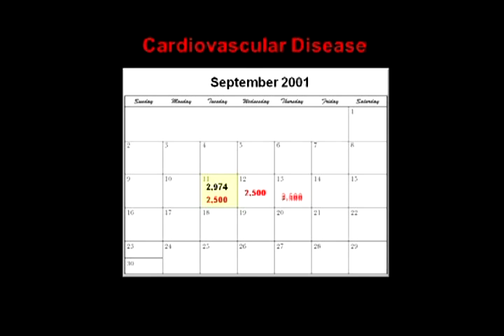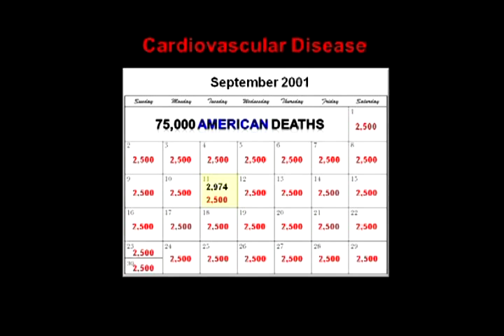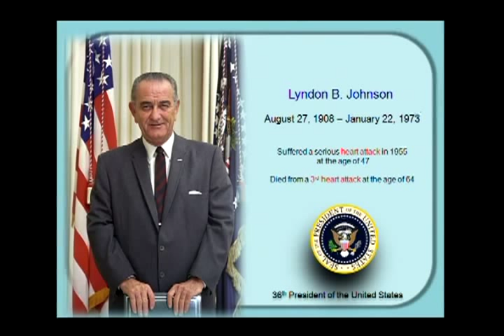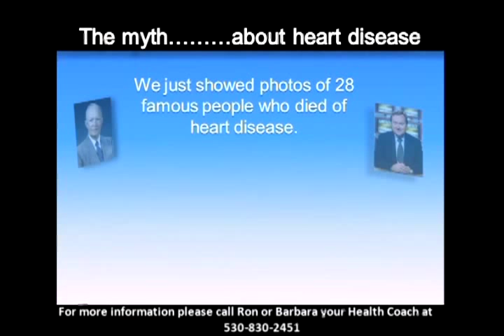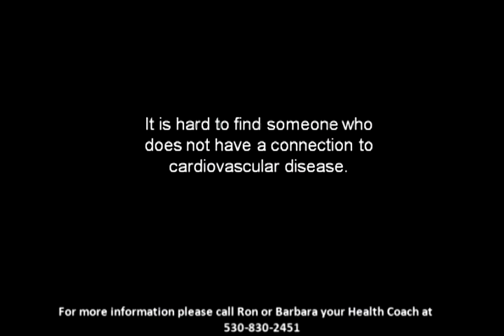1998 Nobel Prize in Medicine - Video 1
In 1998, the Nobel Prize in Medicine was given for the discovery of Nitric Oxide which prevents and reverses heart disease and strokes.

Nitric Oxide
- A signaling molecule in the cardiovascular system
- Chemical produced in the lining of the blood vessels that keeps them free of plaque
- More powerful than any other natural antioxidant in the body
- Expands the arteries which in turn helps regulate blood pressure and enhance the blood flow to vital organs

L-Arginine
- Nitric Oxide producer and high-potency antioxidant that has the power to reverse the buildup of cholesterol in the arteries
- Anti-aging treatment
- Uses the two natural pathways into the brain to promote anti-aging properties, sports performance, and boost the immune system

Where to get l-arginine?
ProArgi-9 Plus is Synergy's top selling product and the cornerstone of any nutritional regimen. One serving contains 5,000 mg (5 grams) of elemental pharmaceutical grade l-arginine. Often referred to as the "miracle molecule," l-arginine has potent health-enhancing properties.

Taking ProArgi-9 Plus prevents and reverses:
- Heart Disease and Strokes
- High Blood Pressure
- High Cholesterol
- Diabetes Complications
- Artery Blockage
- Plaque Build Up
- Triglycerides
- Poor Circulations
- Glucose